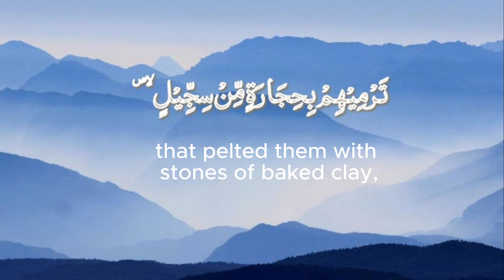Surah (Al-Feel )| Arbic Text & English Translation Beautiful Tilawat By Al Quran Abdullah Khizar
🔵 Surah Al-Fil holds a special place in Islamic history as it tells the story of an extraordinary event involving an army of elephants. Learn about this miraculous incident and its profound message as it unfolds through the melodious voice of Al Quran Abdullah Khizar.
🌟 Al Quran Abdullah Khizar brings a unique and captivating style to his recitations, making it an enchanting experience for listeners of all ages. His dedication to preserving the purity and authenticity of the Quranic text shines through in this presentation.